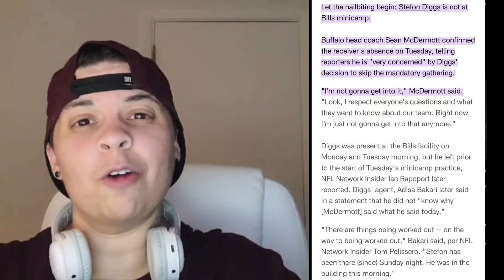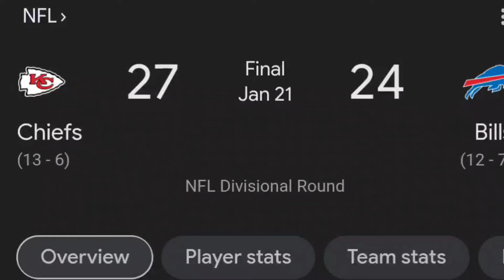What do the Bills do to replace Stefon Diggs?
Edited by Rob @ Patrio7s  on Instagram

Want to learn how to further your career in sports media?

The House Call Sports is always recruiting. Whether it be as a blogger, website designer, or some other skill to offer to the team.  DM @Patrio7s on Instagram for interest!

All discounts vary per week

For all your sports ticketing needs!

A sub Partner of Fanatics for all your sports memorabilia needs!

$100 Deposit Match Code: "THEHOUSECALLPOD"